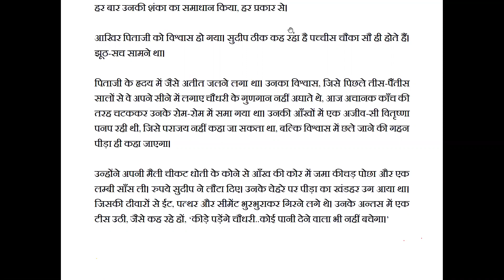B.A.2nd Year 4th sem -कहानी -पच्चीस चौका डेढ़ सौ-ओमप्रकाश बाल्मीकि -व्याख्या भाग -2